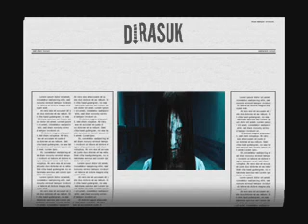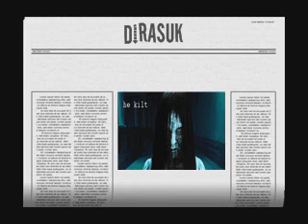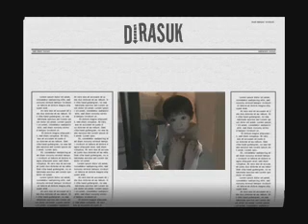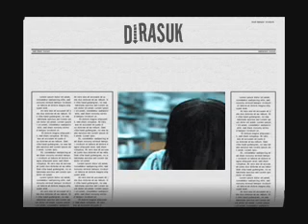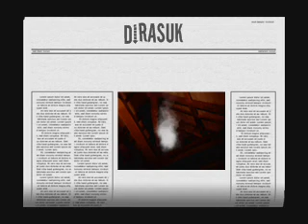Dirasuk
Date :24.11.11